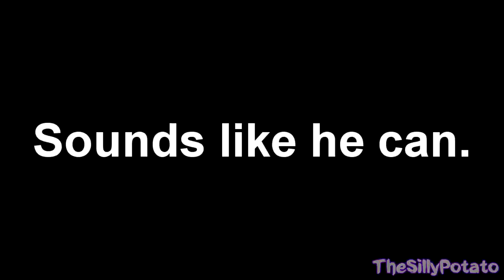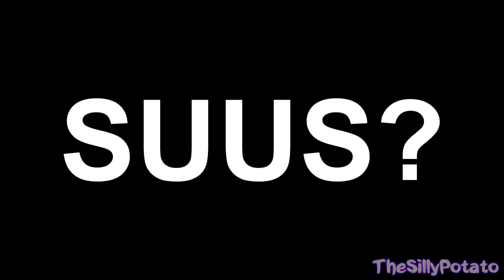[YTP] Flour East Shoves A Stick Up Her Ass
I watched this after leaving it alone for almost 3 years and HOLY SHIT I LUAHGED SO HARD. This is, without a doubt, my favorite YTP that I've ever made.

NEW CHANNEL Reuploading or using this video as a source is strictly prohibited unless permission has been given.